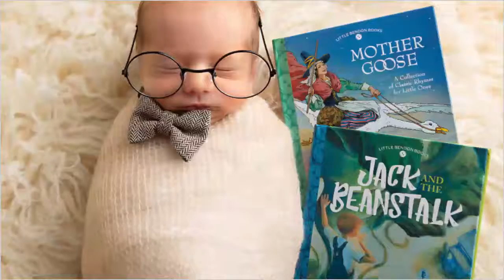Theo Davis Newborn Photography Session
Little Theo Davis newborn session with Goldie Wesson Photography.